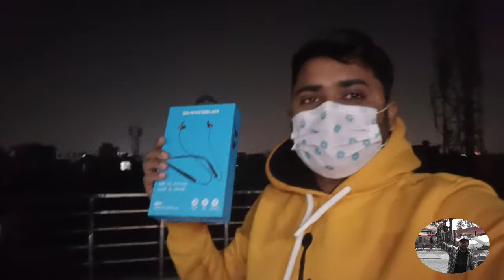Visit to NPL-CSIR Lab | Replacement of Ambrane Earphone Neckband Home to Gurgaon TechRaj Vlogs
My journey from Home to GurgaonIn this Vlog we have visited NPL CSIR lab which is giving SI standard units.Also given my Ambrane Earphone Neckband for replacement